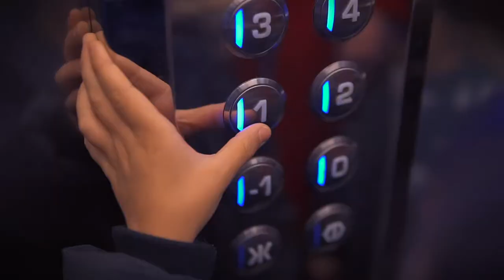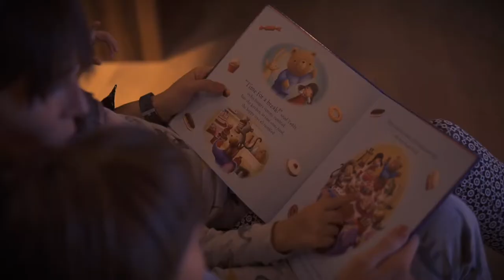Termag Hotel Jahorina - Promo Video